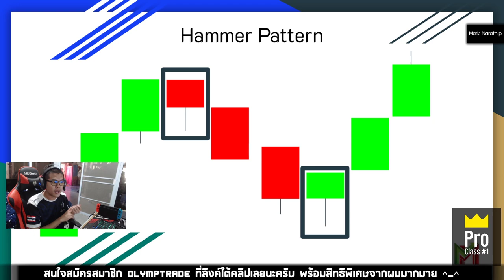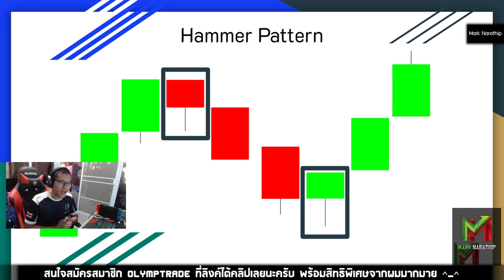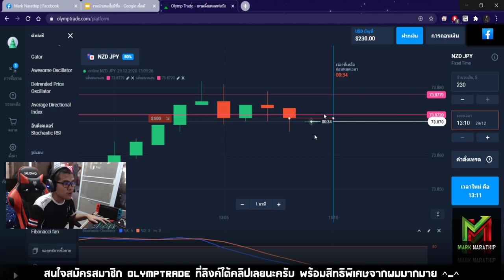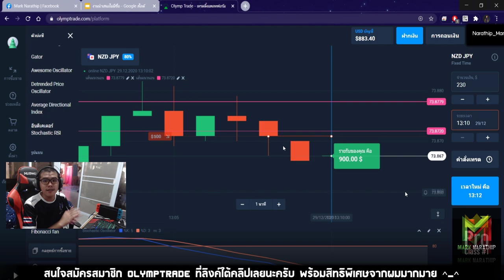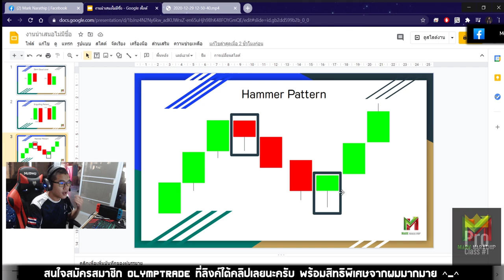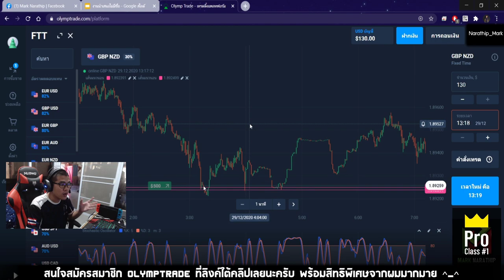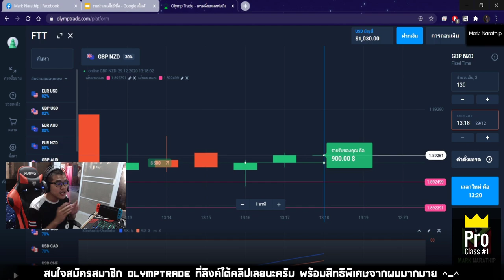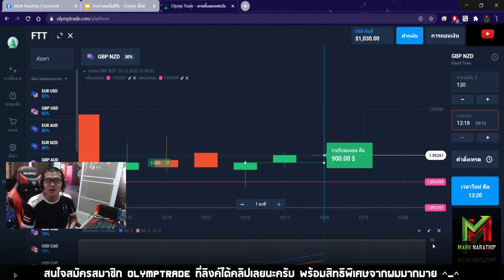Trader Tip Ep.5 : Hammer Pattern ค้อนทองคำ แห่งวงการเทรด 😍😍